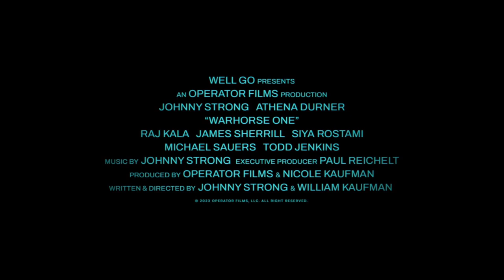WARHORSE ONE Official Trailer (2023) War Movie HD